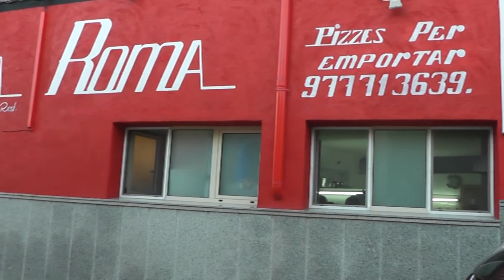Pizzeria Roma.(La Sénia),.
Video Festa Mexicana en Pizzeria Roma(La Sénia).